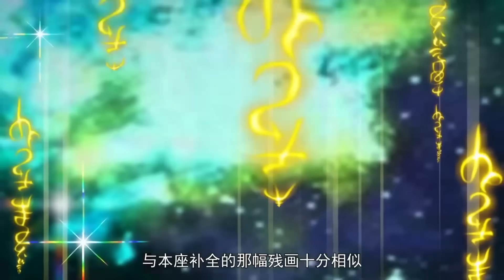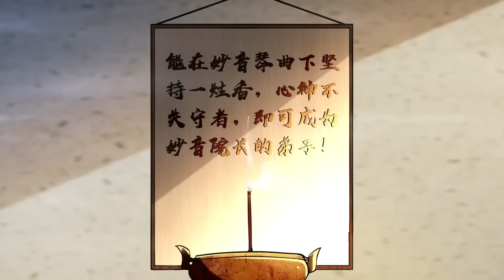💖【New】【Multi Sub】 Ten great masters are all my disciples S3 EP1-31